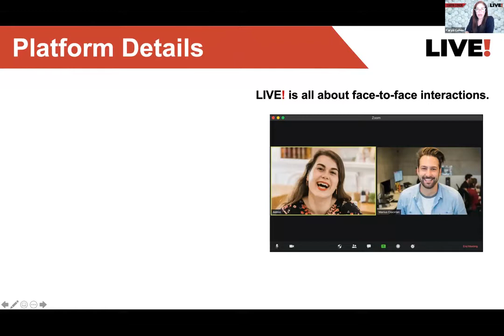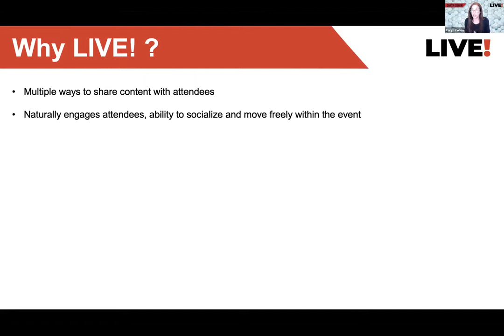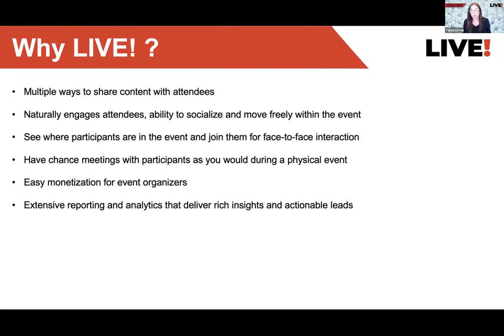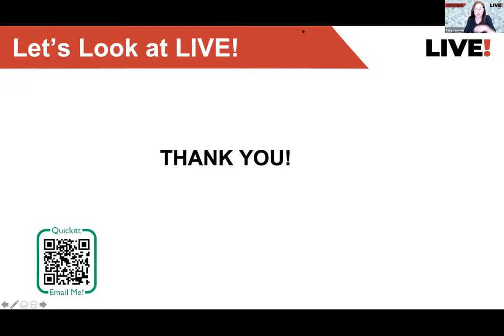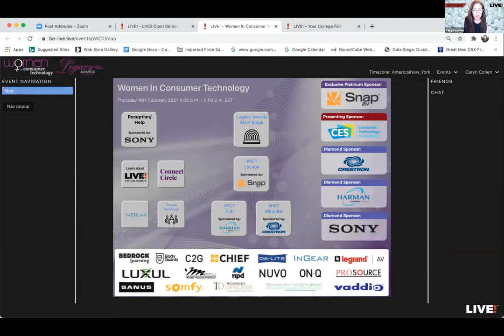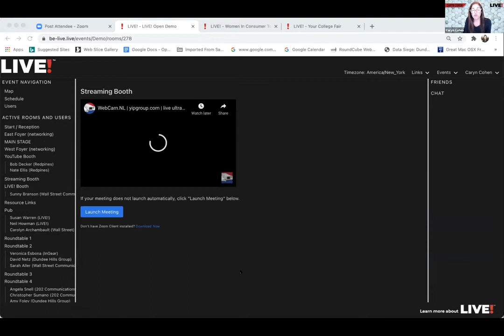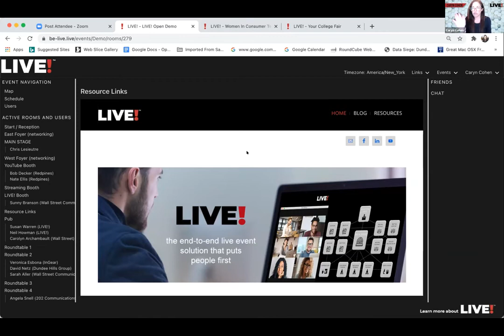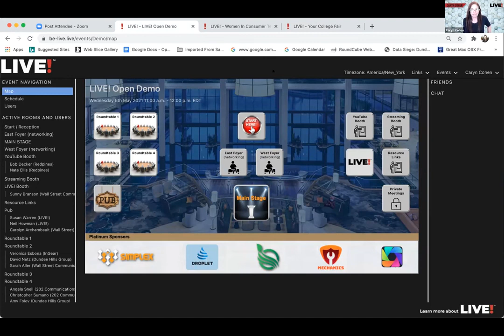LIVE!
The VEG SPROCKIT Social takes a tour of LIVE!, a virtual events experience integrated with Zoom to let you travel freely in a virtual conference settings. LIVE!